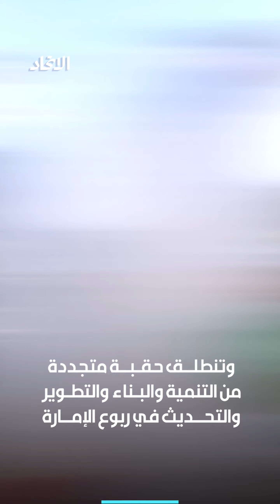حاكم الشارقة.. سلطان الثقافة والقلوب.. 51 عاماً من الإنجازات